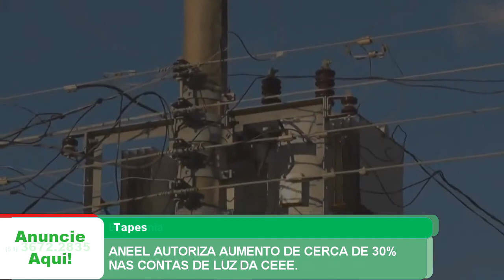ANEEL AUTORIZA AUMENTO DE CERCA DE 30% NAS CONTAS DE LUZ DA CEEE.